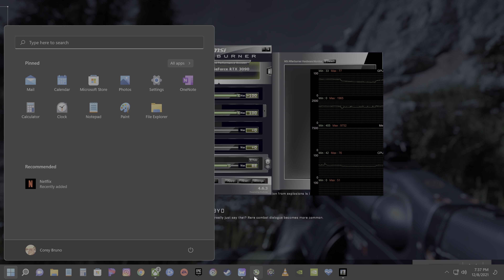Halo Infinite: 100% PC - 4k/60 - part 4